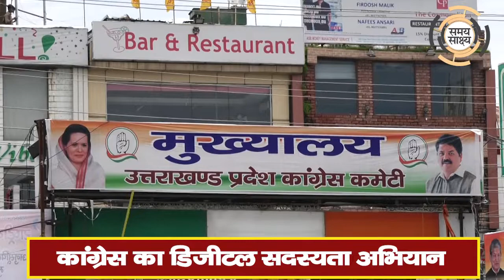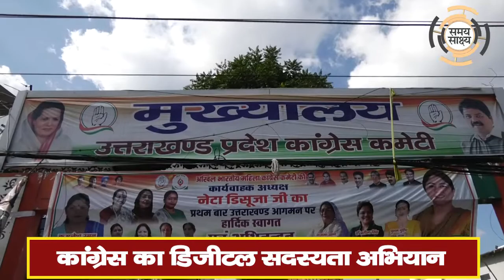डिजीटल सदस्यता अभियान : मोबाइल से कांग्रेस बढ़ाएगी कुनबा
डिजीटल सदस्यता अभियान

Uttarkhand top 10 news, Uttarakhand hindi  News, Chardham
Almora, Bageshwar, Champawat, Chamoli, Dehradun, Uttarkashi, Tehri, haridwar, Pauri, Rudrapriyag, Udham Singh Nagar, Nainital

Hello Friends,

In this Video i show you -  मोबाइल से कांग्रेस बढ़ाएगी कुनबा

Team Samay Sakshya
Dehradun, India